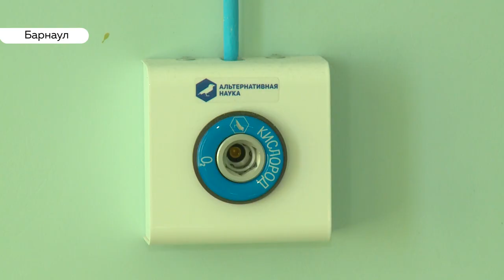Готовятся к худшему: горбольнице №5 закупили дополнительное оборудование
В инфекционном отделении пятой городской больницы сейчас наблюдаются 3 больных коронавирусом. У них заболевание протекает в легкой форме. Медучреждение готовится к наихудшему сценарию, специально для тяжелых пациентов закупили специальное оборудование.